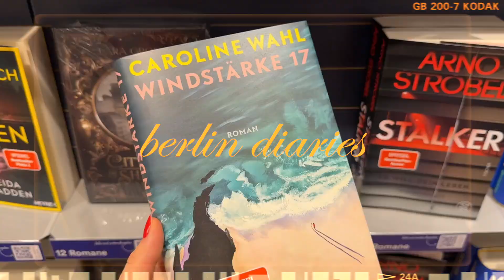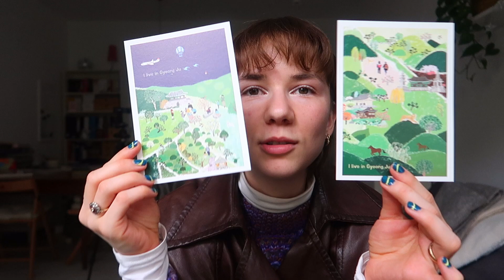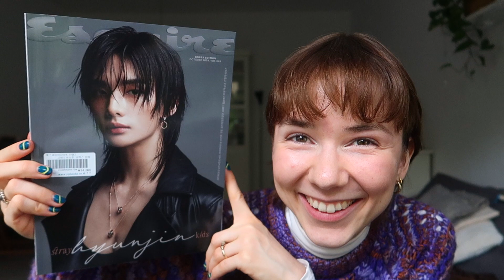COZY WEEKEND vlog 🎀🧵 Nähen, Friend-Brunch + sorry, aber… Lesung | Berlin diaries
Willkommen zu einem weiteren gemütlichen Herbstvlog ft. ein paar meiner Friends 🌞🍂 Es gibt zwei neue Nähprojekte, tolle Secondhand-Funde und ich gehe zu meiner ersten Lesung!

Vielen lieben Dank fürs Zuschauen, bis zum nächsten Mal xx